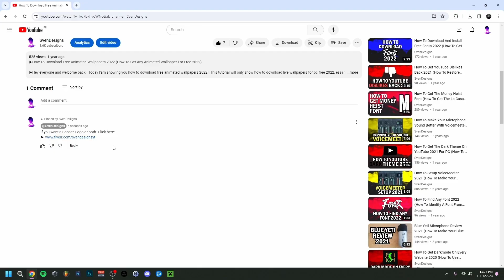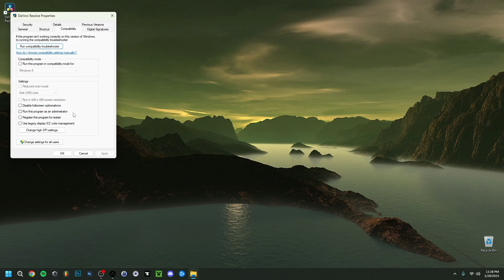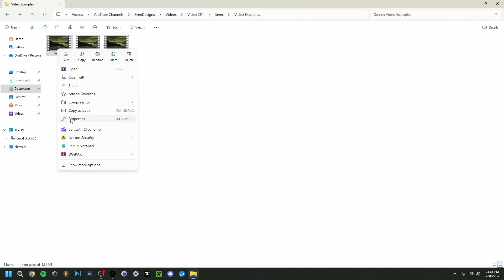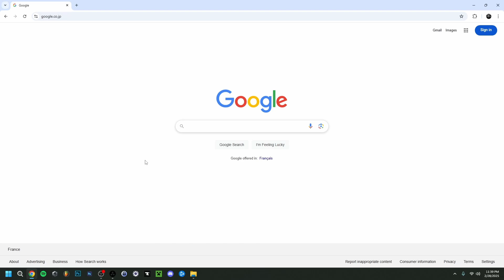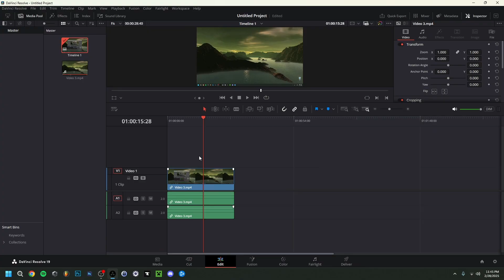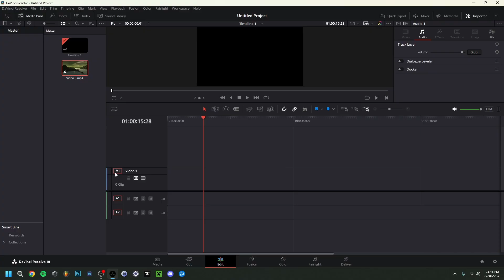How To FIX Can't Import MP4 In DaVinci Resolve 2025 (DaVinci Resolve MP4 Not Importing FIX 2025)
▶Hey everyone and welcome back ! Today I'am showing you how to fix can't import mp4 video in davinci resolve 2025 ! So in case you are unable to import video to davinci resolve or cannot drag and drop clips to media pool. There are multiple reasons why you could have an import media problem in davinci resolve, so that's why I go over why you potentialy can't put mp4 in davinci resolve ! In case you were asking yourself the question why can't I import mp4 in davinci resolve ? Well this video should show you multiple ways on how to import mp4 files into davinci resolve and how to fix davinci resolve not importing mp4 files in case. So that in the future you don't run into the davinci resolve mp4 won't import error anymore ! In any case, I hope you enjoyed this video on davinci resolve mp3 not importing fix 2025 !

Chapters:
▶0:00 Intro
▶0:23 Update Davinci Resolve and Windows
▶0:56 How To Run Davinci Resolve As Administrator
▶1:23 How To Import Videos MP4 In Davinci Resolve
▶1:51 Remove Emoji's From Video Title
▶2:41 How To Convert A File To MP4 In Windows
▶3:26 How To Convert A File To MP4 Online
▶4:39 How To Fix Can't Drag Media To Timeline In Davinci Resolve (bonus)
▶5:22 Outro